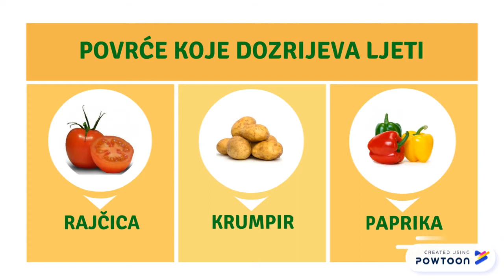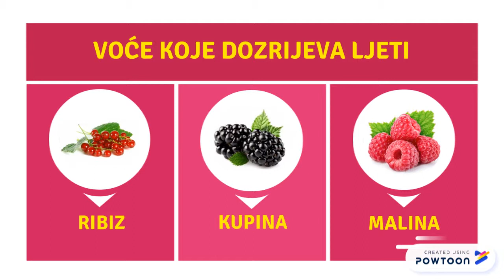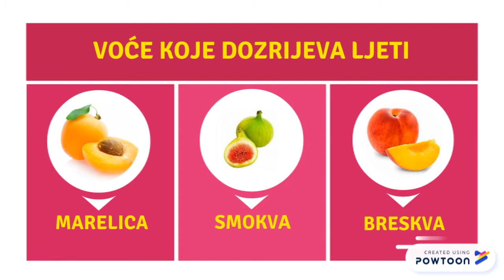Dozrijevaju plodovi ljeta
Priroda i društvo, 2. razred, Ljeto u zavičaju.
Ljeti dozrijevaju različiti plodovi. Ljudi u polju, vrtu i voćnjaku beru dozrele plodove. Žanju žito uz pomoć kombajna. Tijekom ljeta brinu se i o biljkama koje će dozoriti u jesen. Zalijevaju biljke zbog ljetne suše. Kose livade i prikupljaju sijeno. Sijenom će tijekom zime hraniti domaće životinje: krave, konje, ovce, koze i magarce.